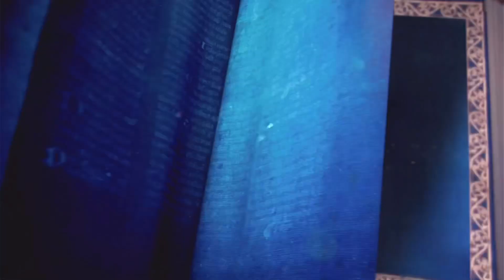Héctor Limón nos reseña lo que sigue pasando en la “Games Com”